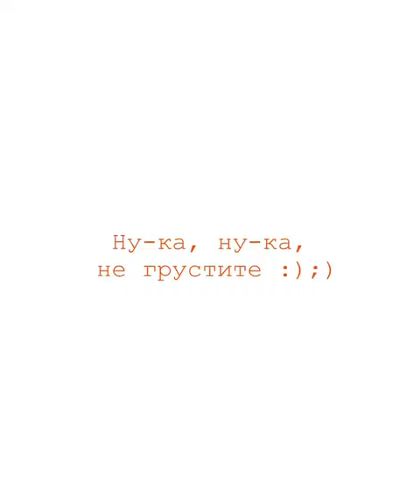А что нам, людям, для счастья нужно I Автор Марина Бойкова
Творческое объединение Black Velvet - публикует видео творчество в форматах: видеостихи, музыка, вокальное исполнение, театральное искусство, постановки.